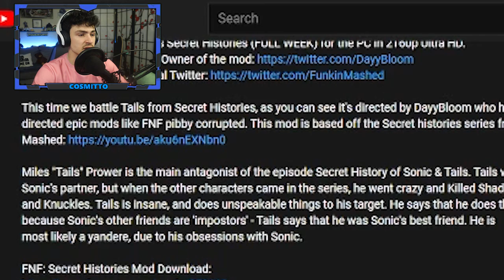Tails Insanity! | Friday Night Funkin Mod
The beats are wild, tails is crazy, and this is an GREAT MOD

00:00 Start
00:36 Intro of Game
01:15 Cutscene
01:26 Song 1
04:07 Song 2
07:19 Free Mode
07:30 Final Song
11:55 Outro